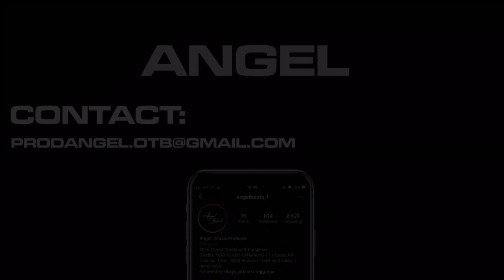[FREE] Central Cee x A1 x J1 x Deno x Isong x Wewantwraiths x Melodic Drill Type Beat - "Loyal"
Produced by Angel x Keisari

IMPORTANT❗️:
This beat is for non-profit/non-commercial use only. For profit/commercial use, you must purchase a lease or the exclusive rights to this beat, you can do this by contacting me via email or DM. You have to credit (Prod. Angel) in the title of your video.